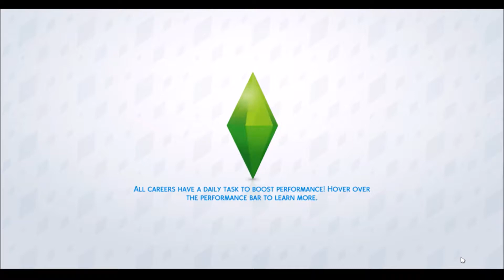Bates Rosebud Challenge 03 - Getting Out Around Town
[Open me!!!]

Today Emily works on adding to her published work collection and try to inch closer to that fridge. And we step into Windenburg a little.